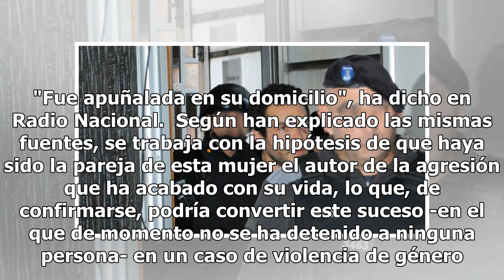Mata a su pareja apuñalándola y se da a la fuga en Lepe